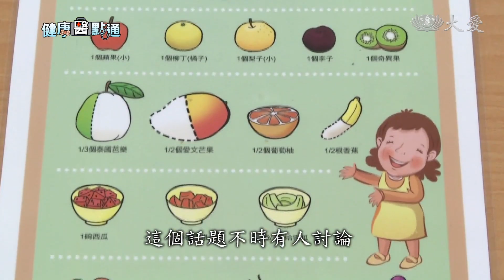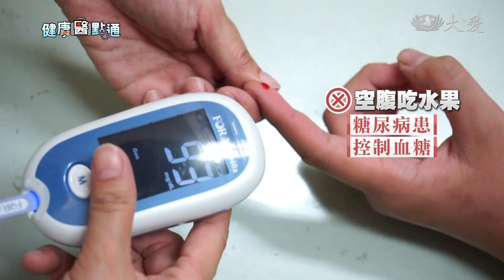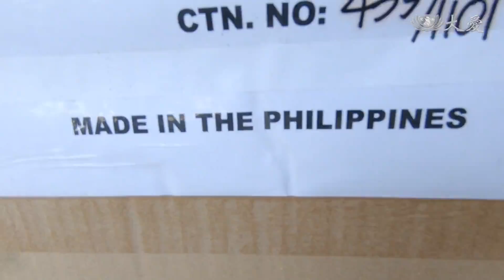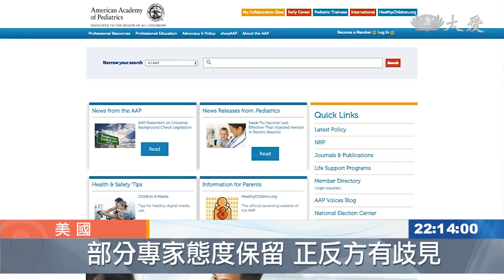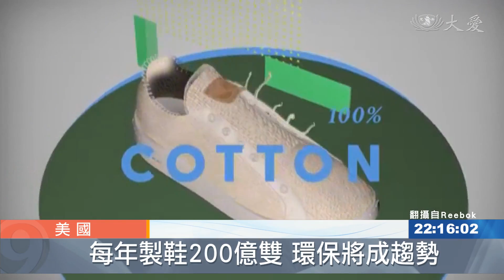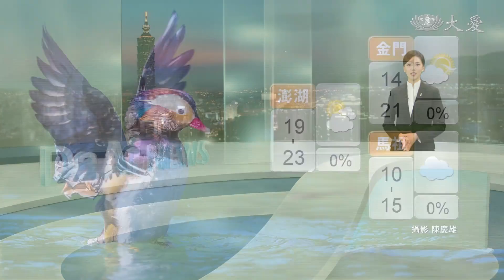大愛新聞 2019-02-10 2200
1. 早睡調作息定計畫 克服收假症候群 (00:00:55)
 2. 水果何時吃？餐前飯後看體質 (00:02:39)
 3. 雙管齊下補骨本 (00:05:20)
 4. 暖化衝擊河中島 水不結冰出入難 (00:08:23)
 5. 太子港發放大米200噸 (00:10:04)
 6. 長時間"低頭" 不利兒童腦部發展 (00:12:51)
 7. 「回到未來」電影 "自動綁帶鞋"問世 (00:14:43)
 8. 假期最後一天 志工忙什麼？ (00:16:25)
 9. 塑膠袋回收大學問 (00:17:52)
 10. 屏東燈會慈濟展區 環保說法度眾生 (00:19:37)
 11. 手做燈籠迎元宵 環保年節更有味 (00:21:17)
 12.  (00:22:56)